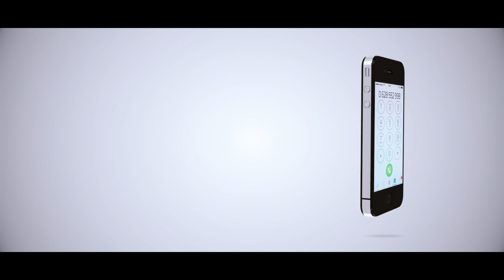SHULE YA SEKONDARI KIBAHA YAIBUKA NAMBA " 1 " MATOKEO YA KIDATO CHA SITA 2018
Mkuu wa Shule ya Sekondari  Kibaha Mkoani Pwani Chrisdom Ambilikile amesema kuwa mafanikio ya shule hiyo kushika  nafasi ya kwanza  kitaifa  kwa matokeo ya kidato cha sita kwa mwaka huu wa 2018 imetokana na jitihada mbalimbali za walimu na wanafunzi.